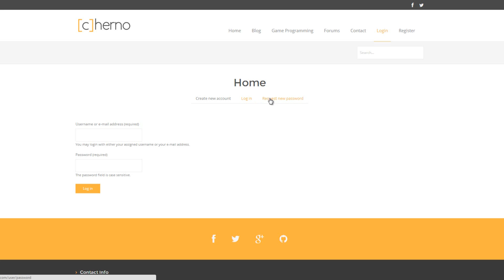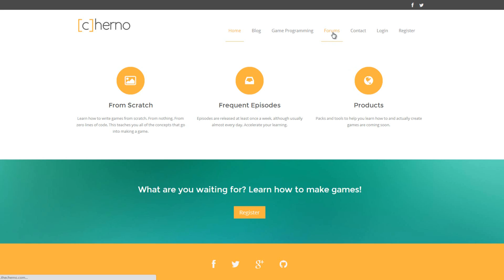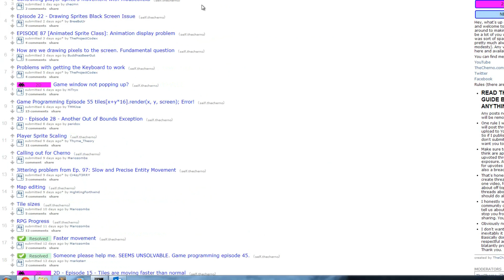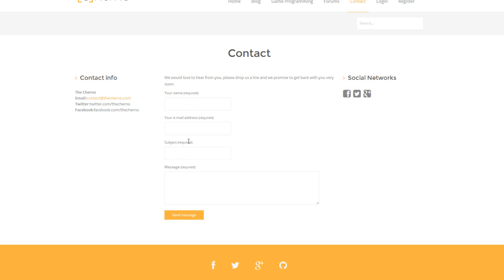How to Get Help With Programming + New Website!!!